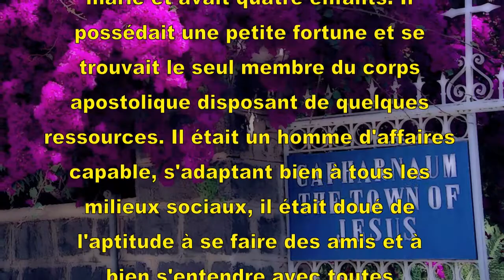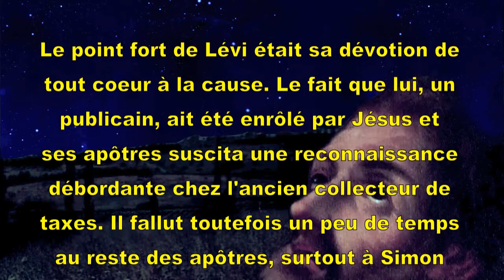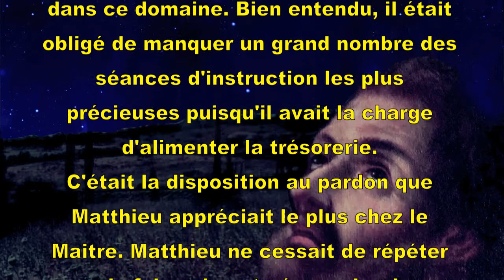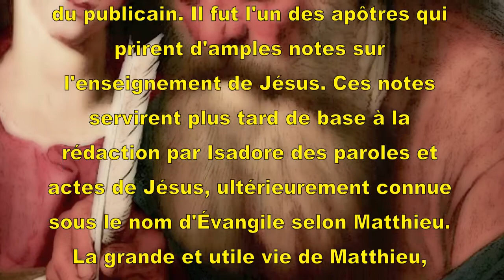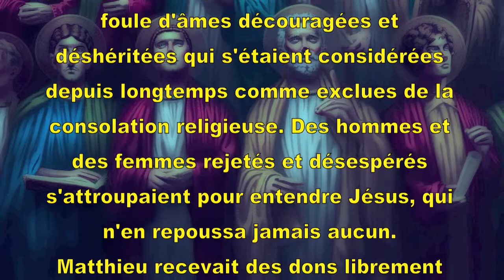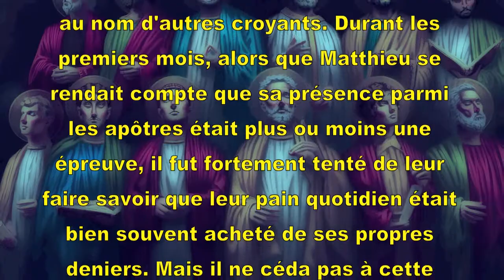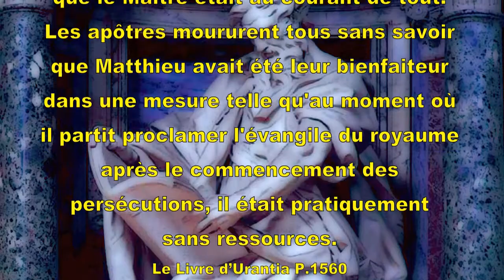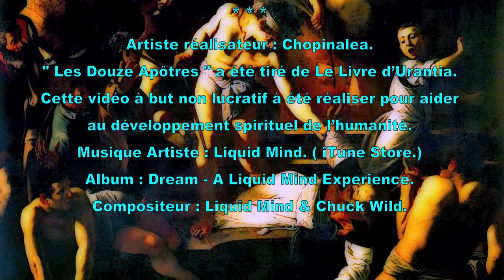Jésus d'Urantia (7) LES DOUZE APÔTRES P7 de 11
LES DOUZE APÔTRES dans : '' MATTHIEU  LÉVI.'' Matthieu, le septième apôtre, fut choisi par André. Matthieu appartenait à une famille de collecteurs d'impôts, ou publicains ; il était lui-même receveur des douanes à Capharnaüm, où il habitait. Il avait trente-et-un ans, était marié et avait quatre enfants. Il possédait une petite fortune et se trouvait le seul membre du corps apostolique disposant de quelques ressources. Selon Le Livre d'Urantia. / Musique Artiste : Liquid Mind. Album : Dream - A Liquid Mind Experience. (iTune Store.) Compositeur : Liquid Mind & Chuck Wild.